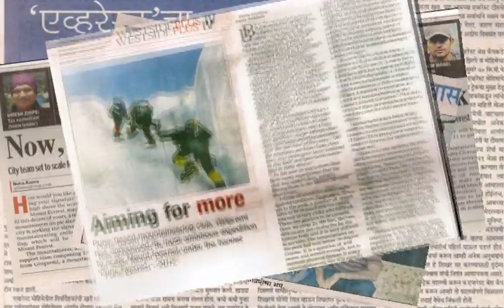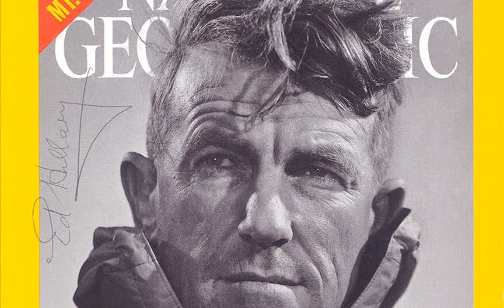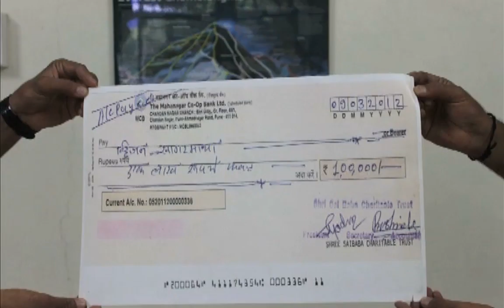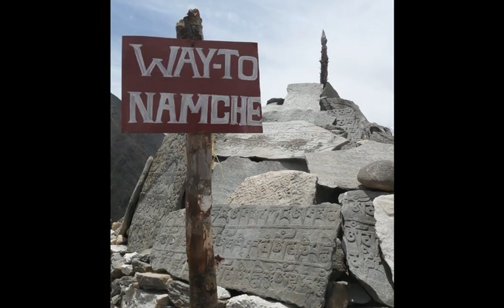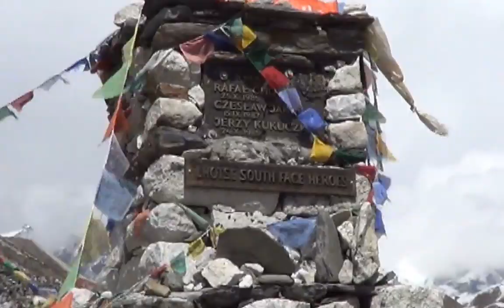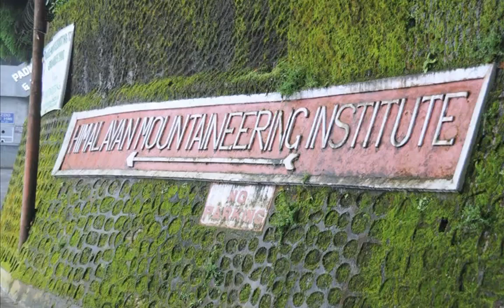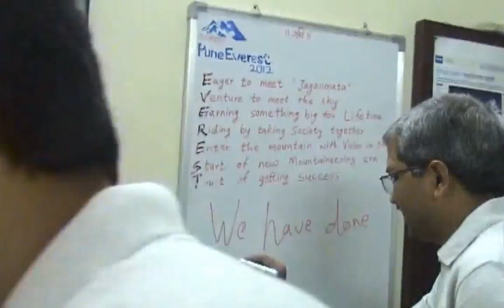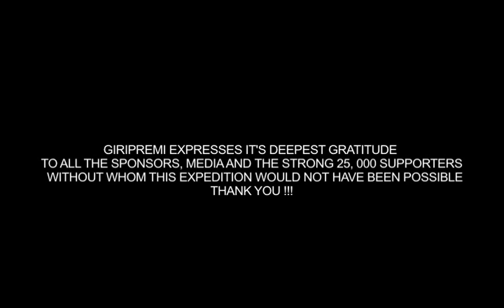Mt. Everest (8848 M) Expedition 2012 | Full Length Documentary Film | English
On May 19, 2012, Giripremi's eight climbers unfurled the Indian tricolor on the world's tallest mountain and create the history. It was the biggest successful civilian expedition on Mt. Everest from India.
This expedition has brought the paradigm shift in India's mountaineering scenario as several mountaineers from India started organizing expeditions on the world's highest mountains.

The full-length documentary encapsulates the dream of thousands lived and experienced by dozens.